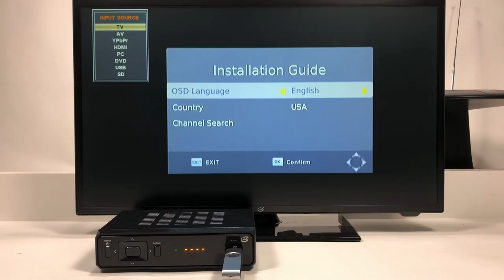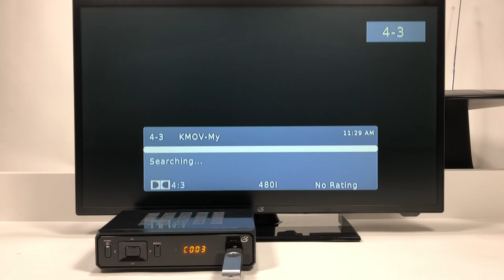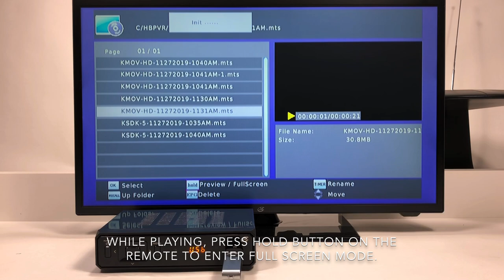Digital TV Tuner and Recorder (TVTR149B)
This video highlights GPX Digital TV Tuner and Recorder (TVTR149B).

The DPI Electronics Channel will show you their brands' latest products and how to use them.